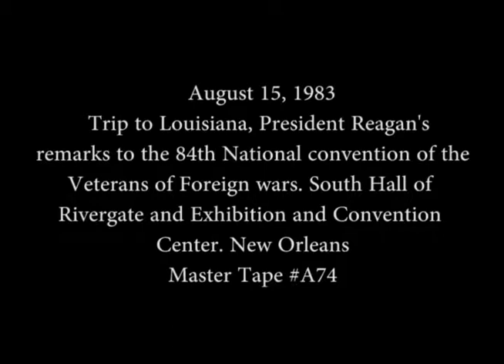President Reagan's Remarks to the VFW National Convention on August 15, 1983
Full Title: President Reagan's Remarks to the 84th National Convention of the Veterans of Foreign Wars. South Hall of Rivergate and Exhibition and Convention Center in New Orleans, Louisiana on August 15, 1983

Access Restriction(s):Unrestricted
Use Restriction(s):Unrestricted